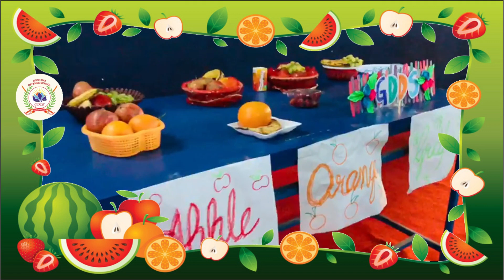Fruit Day Activity & Celebration @ GDDS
GOOD DAY DEFENCE SCHOOL
Day & Residential School, CBSE 10+2
Khushal Nagar, Suratgarh Road, Hanumangarh (Raj.)